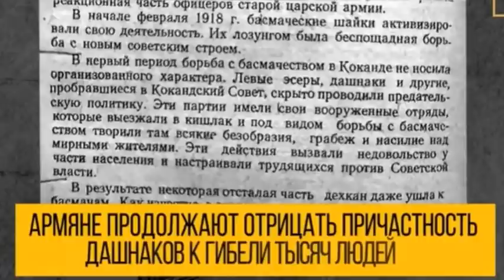Узбекистан - Армянские националисты вырезали тысячи узбеков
Армянские националисты вырезали тысячи узбеков
В 1918 году члены армянской националистической экстремистской партии "Дашнакцутюн" устроили настоящую резню в Советском Туркестане. Под руководством большевиков они уничтожили несколько тысяч мирных людей.